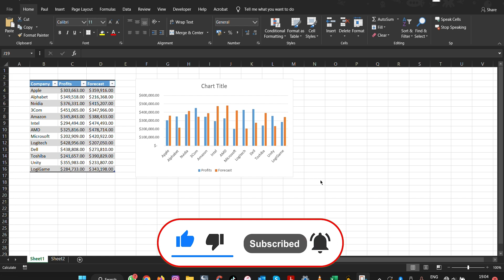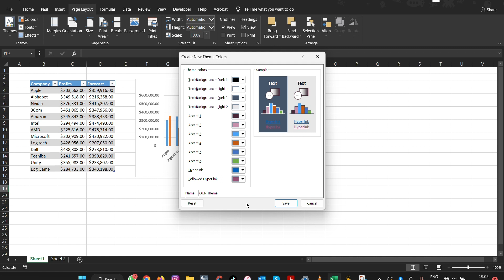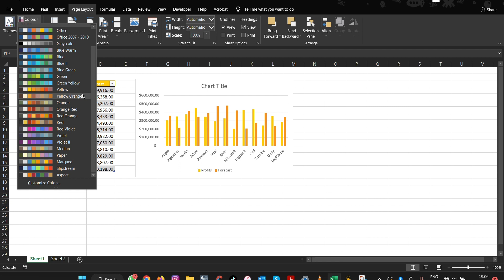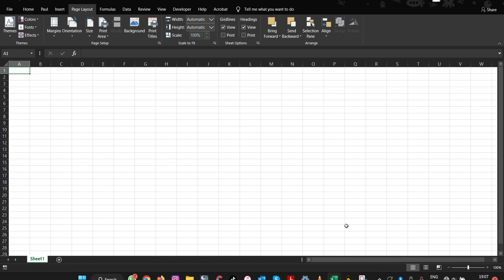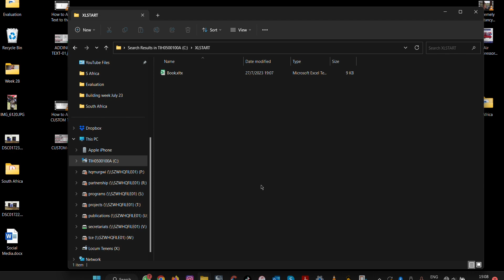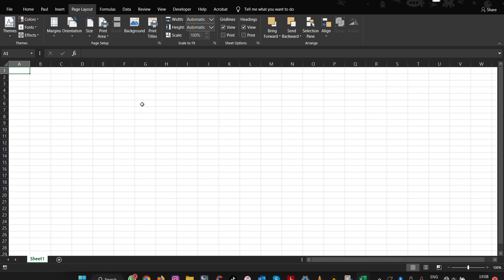How to set Default Workbook Theme in Excel and how this could help you save time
Learn how to create your own custom theme and set it as your default theme for all your Ms Excel Workbooks